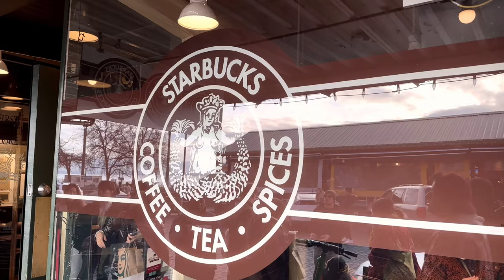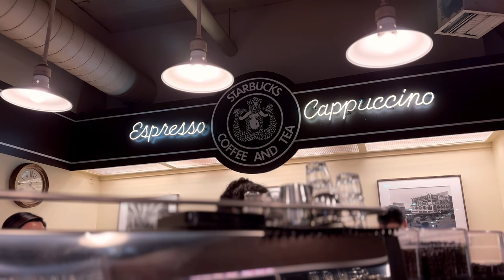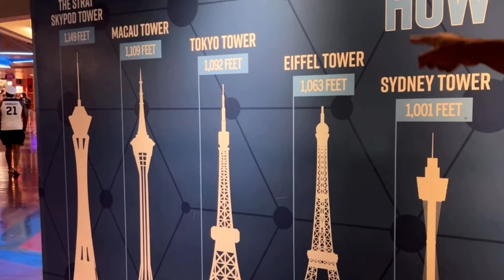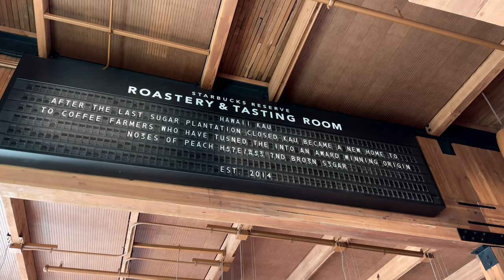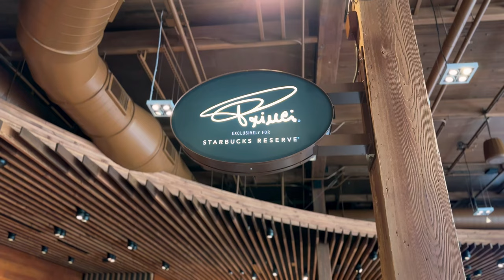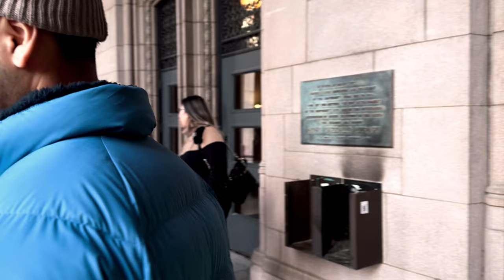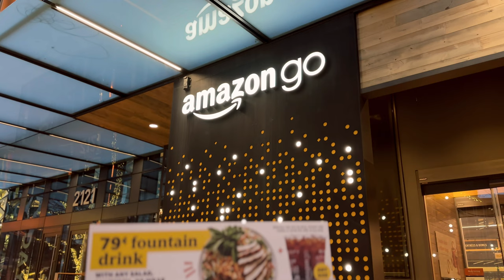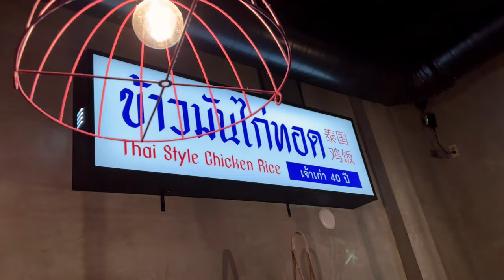เที่ยว Seattle เมืองต้นกำเนิด Starbucks กาแฟชื่อดังก้องโลก | Original Starbucks & Starbucks Reserve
เมือง Seattle รัฐ Washington เป็นเมืองหนึ่งที่เศรษฐกิจเติบโตเร็วเป็นอันดับต้นๆของอเมริกา สังเกตุได้จากการที่มีบริษัทชื่อดังอย่าง Amazon และอีกหลายบริษัทมาตั้งสำนักงานใหญ่ที่เมืองนี้ และที่นี่ก็เป็นเมืองต้นกำเนิดของกาแฟ “Starbucks” กาแฟชื่อดังก้องโลก

• Music

 • White Flower – tu...

 • Take It Easy – Lu...

 • Sunshine – Tobjan...

 • Adventure – Roa (...